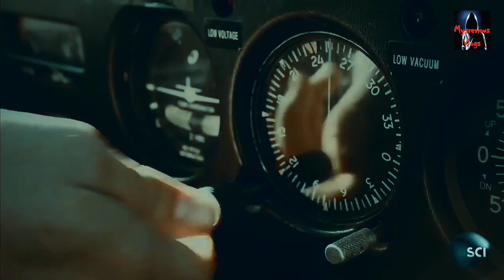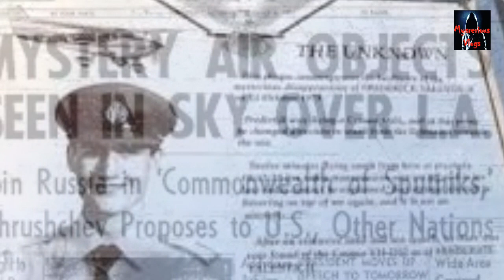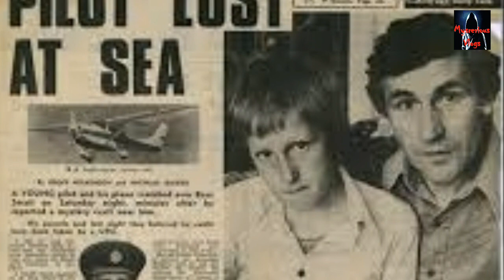और वो गायब हो गया // Mystery about to Fradrick Valantich disappearance // Mysterious Vlogs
Its all about related to entertainment...Aur vo gayab ho gaya // Mystery about to Fradrick Valantich disappearance // Mysterious Vlogs